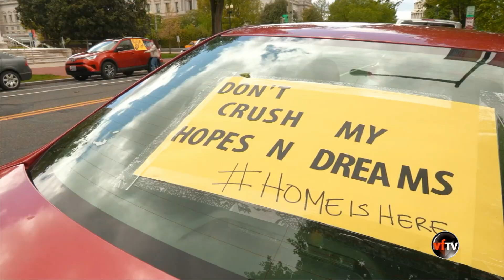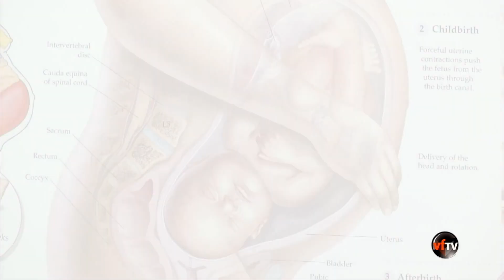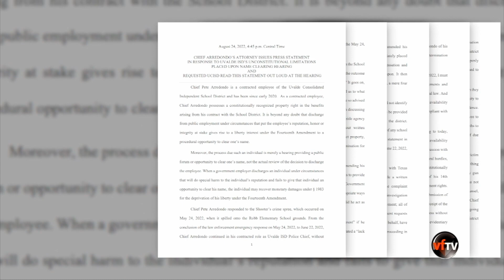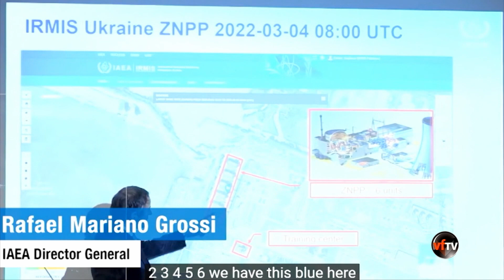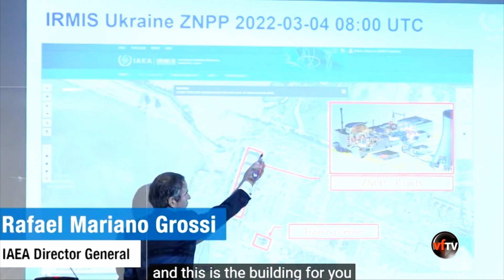VF Today | Xóa nợ học phí: đổ xăng vào “lạm phát” hay giúp dân nghèo? | 8/25/22